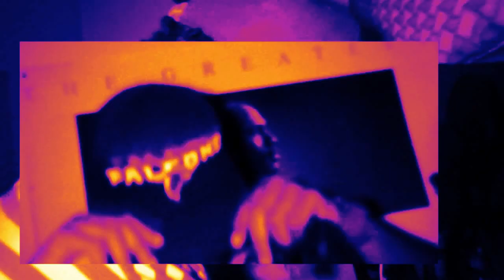CHRIS MEYERS xx Rock Thi$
Official Video from Apollo Sak "Rock Thi$" Shot by @booku_Boo hmu for HD Videos and photography